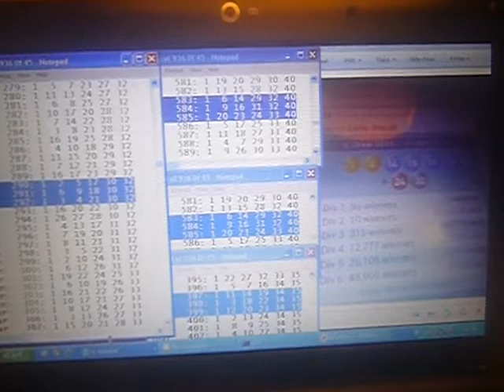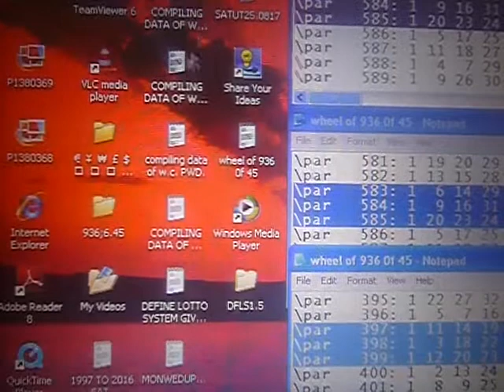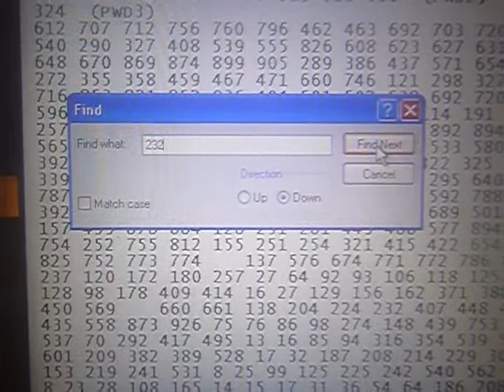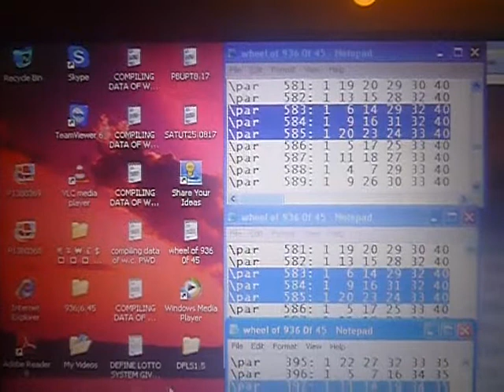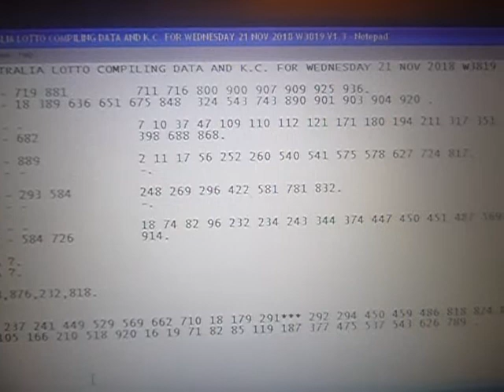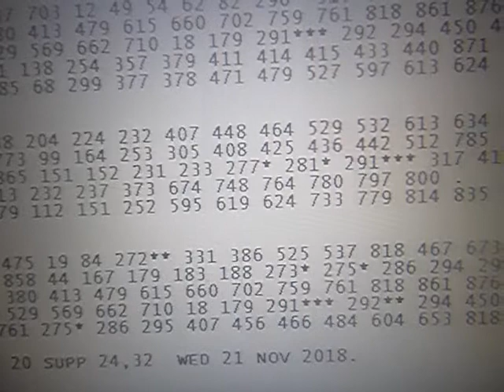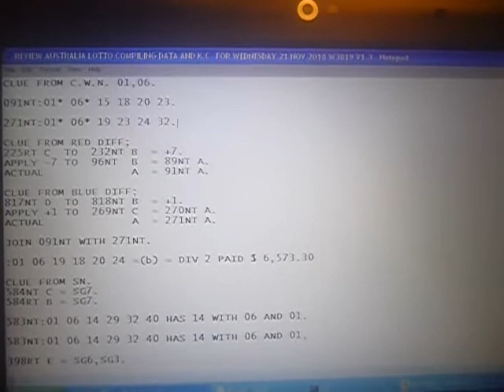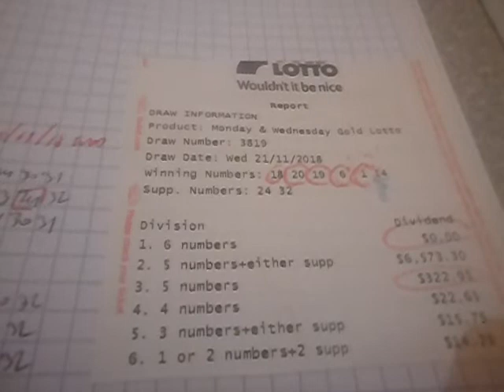C.P.D. DIRECT HIT THREE TIMES IN LOTTO LEAD TO DIV 1 NUMBERS.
REVIEW AUSTRALIA LOTTO COMPILING DATA AND K.C. FOR WEDNESDAY 21 NOV 2018 W3819 V1.3

W3809NT F - 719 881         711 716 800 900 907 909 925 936.
W3809RT F - 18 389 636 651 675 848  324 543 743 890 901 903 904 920 .

W3811NT E - -               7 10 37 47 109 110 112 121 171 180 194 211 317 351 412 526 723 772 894.
W3811RT E - 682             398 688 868.

W3813NT D - 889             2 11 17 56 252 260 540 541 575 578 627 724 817.
W3813RT D - -               -.

W3815NT C - 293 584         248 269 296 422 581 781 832.
W3815RT C - -               -.

W3817NT B - -               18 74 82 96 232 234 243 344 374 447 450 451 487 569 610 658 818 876.
W3817RT B - 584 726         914.

W3819NT A ?.
W3819RT A ?.

C.P.D.;18,876,232,818.

18.
 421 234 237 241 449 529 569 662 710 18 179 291*** 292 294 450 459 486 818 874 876 .
 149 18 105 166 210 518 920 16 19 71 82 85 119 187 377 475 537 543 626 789 .

876.
 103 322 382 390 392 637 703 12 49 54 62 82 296* 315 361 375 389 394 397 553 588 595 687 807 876  .
 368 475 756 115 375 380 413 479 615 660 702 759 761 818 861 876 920 .
 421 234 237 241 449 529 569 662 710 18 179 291*** 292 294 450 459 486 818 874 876 .
 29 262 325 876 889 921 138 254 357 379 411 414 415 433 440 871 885 .
 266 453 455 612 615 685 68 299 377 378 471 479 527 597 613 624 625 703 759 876 .

232.
 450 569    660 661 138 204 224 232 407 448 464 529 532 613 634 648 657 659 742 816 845 .
 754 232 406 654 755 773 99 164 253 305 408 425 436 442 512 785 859 .
 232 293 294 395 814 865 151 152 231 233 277* 281* 291*** 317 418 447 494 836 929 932 .
 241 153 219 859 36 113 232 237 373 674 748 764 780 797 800 .
 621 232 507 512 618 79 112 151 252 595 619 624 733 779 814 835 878 .

818.
 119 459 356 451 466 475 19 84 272** 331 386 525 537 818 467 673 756 .
 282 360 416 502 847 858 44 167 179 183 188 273* 275* 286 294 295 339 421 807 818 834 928  .
 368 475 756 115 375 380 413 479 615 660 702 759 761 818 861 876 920 .
 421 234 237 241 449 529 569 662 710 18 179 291*** 292** 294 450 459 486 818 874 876 .
 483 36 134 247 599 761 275* 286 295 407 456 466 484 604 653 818 .

W3819:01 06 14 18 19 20 SUPP 24,32  WED 21 NOV 2018.

CLUE FROM C.P.D.SHOW.
...82 85...
...84...
...296...
...291...
...291...
...272...
...273 275...
...291 292...
...275...
...291...
...275.

CLUE FROM K.C. SHOW.
...96NT B.
...293NT C.
...269NT C.

CLUE FROM C.W.N. 01,06.

091NT:01* 06* 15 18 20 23.

271NT:01* 06* 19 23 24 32.

CLUE FROM RED DIFF;
225RT C  TO  232NT B  = +7.
APPLY -7 TO  96NT  B  = 89NT A.
ACTUAL             A  = 91NT A.

CLUE FROM BLUE DIFF;
817NT D  TO  818NT B  = +1.
APPLY +1 TO  269NT C  = 270NT A.
ACTUAL             A  = 271NT A.

JOIN 091NT WITH 271NT.

:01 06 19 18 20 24 =(b) = DIV 2 PAID $ 6,573.30

CLUE FROM SN.
584NT C = SG7.
584RT B = SG7.

583NT:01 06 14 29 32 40 HAS 14 WITH 06 AND 01.

583NT:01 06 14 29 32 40 HAS 14 WITH 06 AND 01.

398RT E = SG6,SG3.
397NT:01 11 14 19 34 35 HAS 14 WITH 19 AND 01.

688RT E = SG3.
687NT:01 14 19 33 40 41.

018NT B = SG6.
018NT:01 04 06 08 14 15 HAS 14 WITH 06 AND 01.

REPLACE 24 IN (b) WITH 14.

:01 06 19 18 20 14 = DIVISION 1.
THERE IS NO WINNER .
IF WIN PAY $1,000,000.00

CLUE FROM DIRECT HIT C.P.D.

291NT:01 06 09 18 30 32 .
HAS 01 06 18.
REPLACE 32 WITH 14.
:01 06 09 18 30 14 = DIVISION 4 PAID $22.65
YOU CAN BUY C.P.D. 6,43,6,44,6.45 PRODUCT
AND CAN BE USED TO HELP YOU PTRDICT YOUR LOTTO
AGAIN AND AGAIN ONLY BUY ONE TIME OF THIS PRODUCT.

YOU CAN GET COMPILING DATA ;C.P.D.

NOTE;
K.C. WILL BE UPLOADED BEFORE THE DRAW ON MY YUTUBE CHANNEL.

ecarusnock.